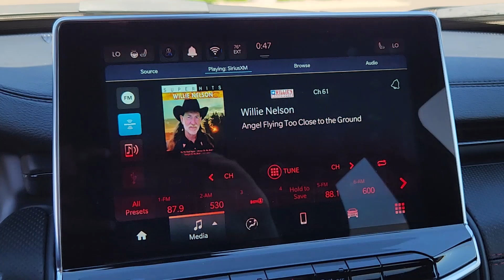2024 Jeep Compass Trailhawk Denver, Thornton, Commerce City, Arvada, Loveland CO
New 2024 Jeep Compass Trailhawk available at Larry H Miller CDJR on 104th located in 1800 W 104th Ave, Denver, CO, 80234.
Stock#: LCJ240641 - VIN#: 3C4NJDDN1RT121460

Please mention the stock# LCJ240641 when you contact the dealership for this vehicle.

This could be the car for you, the  2024  Jeep Compass. The Compass delivers refined sophistication, versatile SUV capability, the latest safety features, and an adventurous spirit. The following are some of this vehicles highlighted options: Heated Steering Wheel
, Pre-Collision System, Intelligent Auto on/off High Beams, Lane Departure Warning, Keyless Entry, Turbocharged Engine, 4 Cylinder Engine, Fog Lamps, Lane Keeping Assist, Remote Engine Start. It's the sophisticated beauty with bookish smarts. It's the Compass. Come in and drive it.